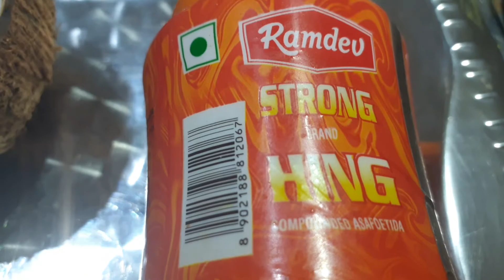Chana dal Chutney Recipe || আমি কিভাবে ঘরে থাকা সামান্য উপকরণ দিয়ে চাটনি তৈরি করি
1.Chana Dal_3tbsp(Approx)
2.Coconut Chopped_6to7 tbsp
3.Garlic Clove _7to9
4.Ginger_1inch
5.Curry Leaves_6to8 Nos
6.Coriender  Leaves
7.Green Chilli_4to6 Nos
8.Refine Oil_1tbsp+1tsp
9.Salt To  Taste
10.Lemon Juice _2tbsp
11.Cumin Seeds _1tsp +Mustered  Seeds 1/2tsp,Dry Red Chilli_1Nos For Temper
12.Water As Needed

THANKS AGAIN EVERYONE WHO WATCHING THIS VIDEO 🙂😃👍👍🙏🙏🙏🙂